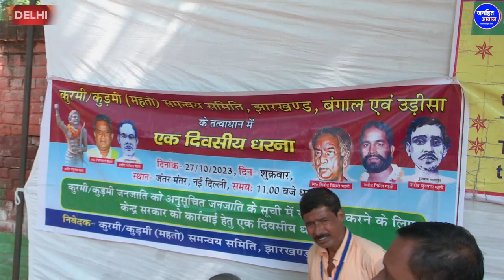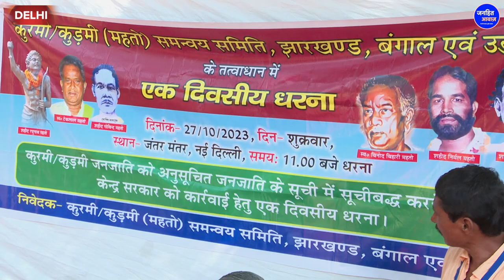आदिवासियों का धरना प्रदर्शन